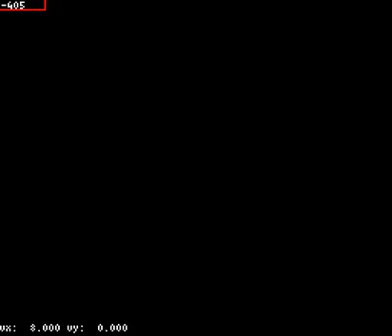Super Mario World small only comparison v1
This is a comparison video of PangeaPanga's new Super Mario World small-only Tool-Assisted Speedrun (TAS) and the previously published TAS of thereginator and skamastaG. The comparison was done with the help of the lua-enabled snes-emulator snes9x-rr 1.43, which can be found while the script itself can be found

The main part of the display shows the newest run (PangeaPanga), while translucent mario corresponds to the old run. To aid in comparison, the two runs are synchronized at the beginning of each room. The number in the red box at the top of the screen shows how much the old run had to be advanced to mach up with the new one; thus, when this number if positive, the new run is ahead by that many frames, and when it is negative, the old run is faster. This only makes sense when the runs follow the same path, though. When they go through stages in different order, the number will tend to be huge and uninteresting. The unit is NTSC frames, of which there are 60 per second. The new run ends up beating the old one by 92 seconds.

A small-only run is a speed run where Mario is not allowed the use of Yoshi or any powerups except for the P-balloon. Not all stages can be completed that way, and those that can often require interesting solutions.